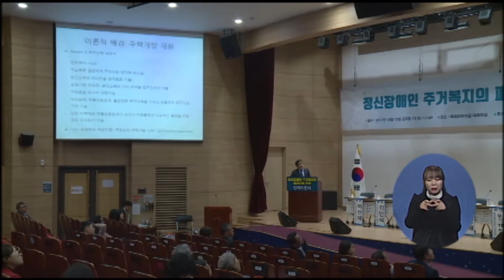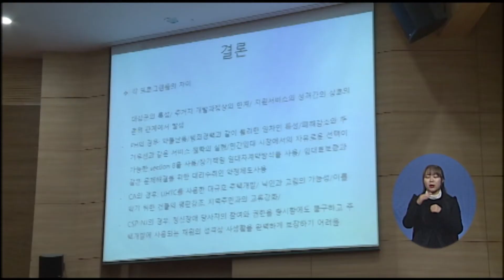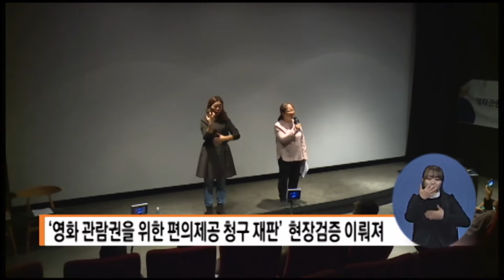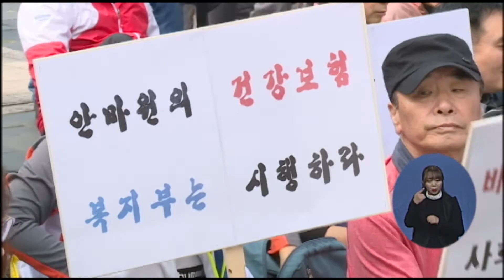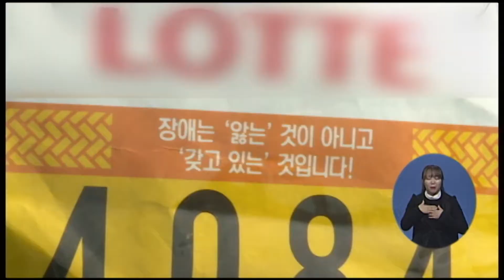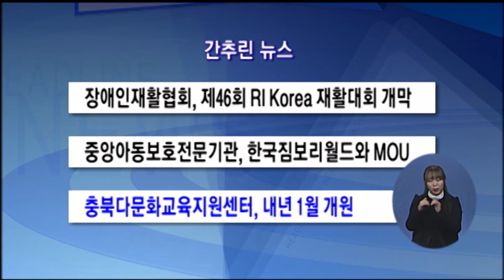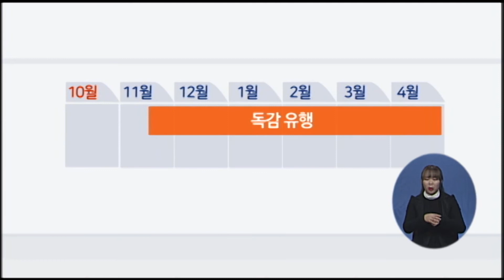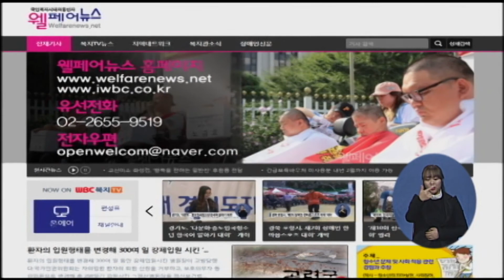복지TV뉴스 1366회 10월 17일(화)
정신장애인 탈원화, 주거 지원 우선 필요 / ‘손익’이 아닌 ‘권리’를!”… 영화관람 돕는 ‘기기’ 검증 /문재인 정부 장애인 정책, 진정성 있나/
헌재합헌 판결만이 시각장애인 안마사 ‘생존권’ 지킨다!”/2017 슈퍼블루마라톤대회’ 성료 / 아시아 최초 ‘지적·발달장애인 농구리그 KBIDDL’ 개막 /특별한 친구들과 함께하는 가을운동회